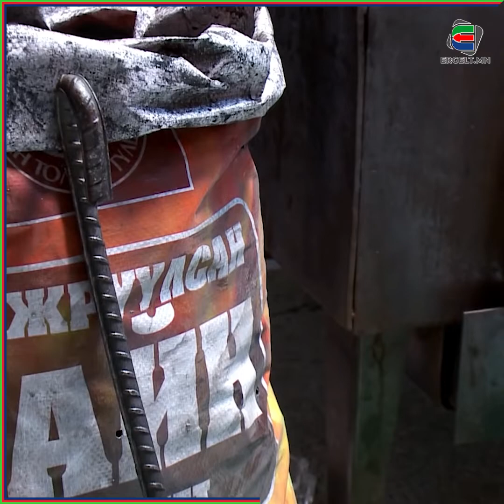Тэд юу хэлж байв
УТАА ХЭНИЙГ “УЛСЫН БААТАР” БОЛГОСОН БЭ?‼🌫
📌Хоёр жилийн өмнө “Улаанбаатарын утаа буурлаа”, “Сайжруулсан шахмал түлш сайн” гэж хэн хэн ярьж байв?
📌2020 оны УИХ-ЫН СОНГУУЛЬ-МАН: УЛААНБААТАРЫН УТАА БУУРСАН ГЭДГИЙГ УУШГИ БАТАЛНА, УУШГИ ХУДЛАА ХЭЛЭХГҮЙ